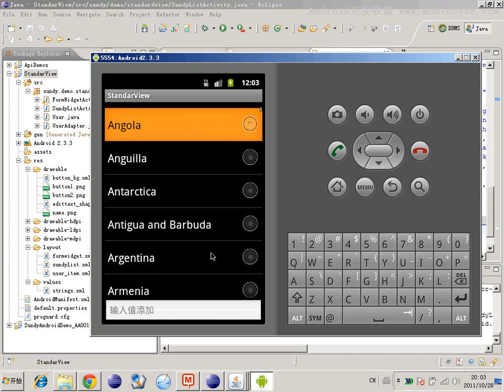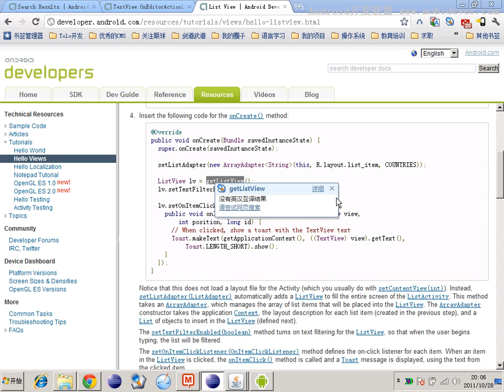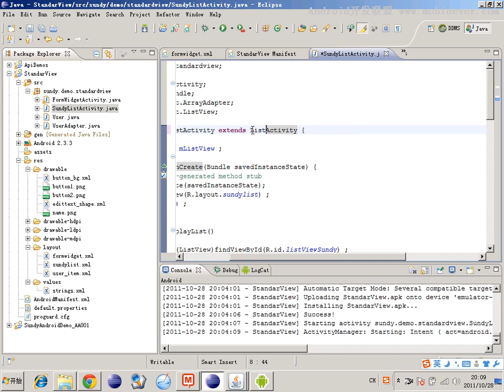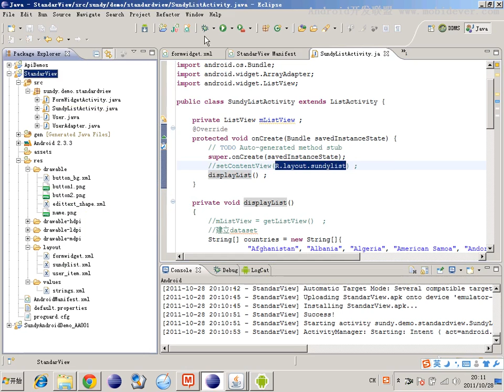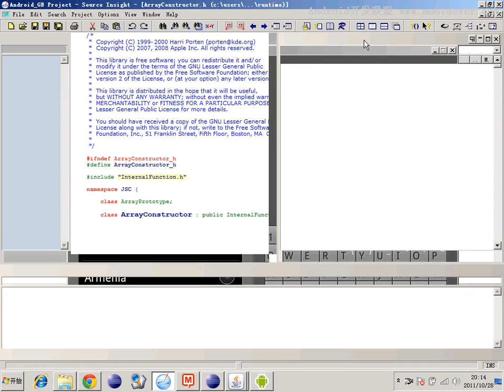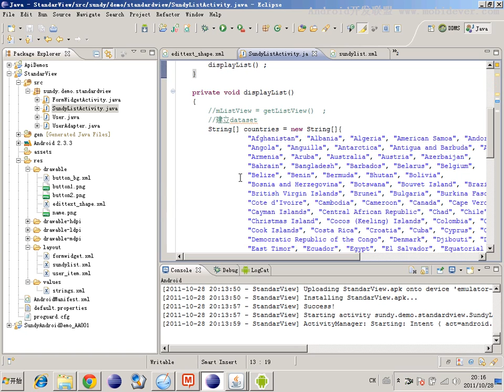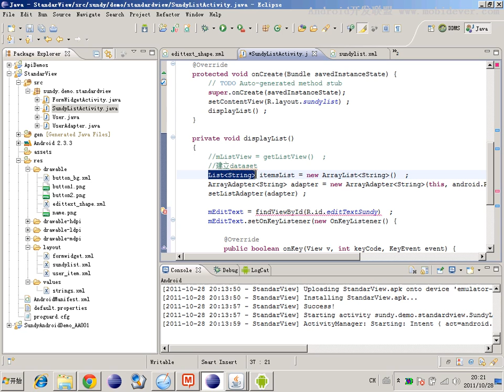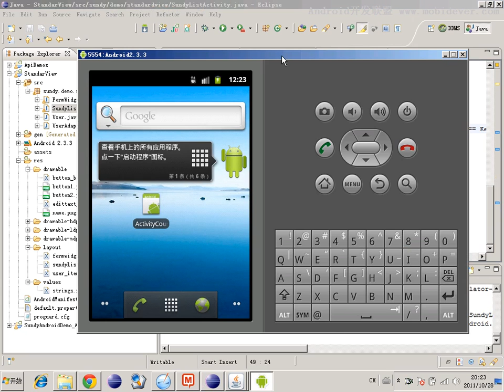Android 基础UI控件 31 31 以商业界面讲标准组件 ListView2